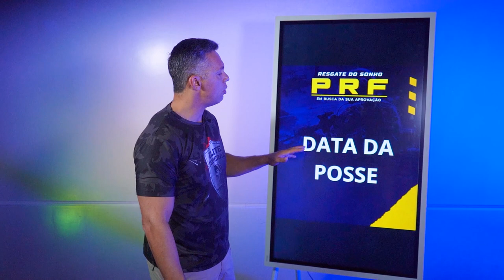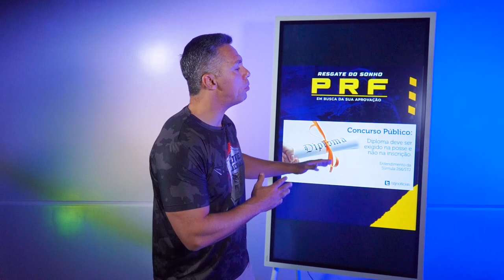VEJA os REQUISITOS do NOVO CONCURSO PÚBLICO da POLÍCIA RODOVIÁRIA FEDERAL!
🟡Assista mais em:
🎯 SCVP